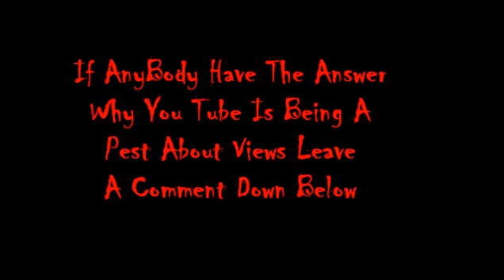You Tube Rating On Views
This is just a short video on why You Tube has issues on views on videos . I am on other web sites & I get anywhere from 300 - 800 views on my two talk show videos .